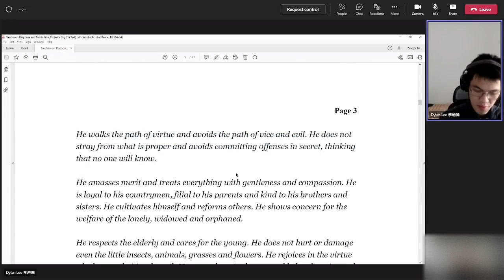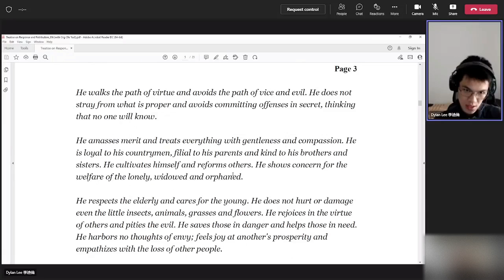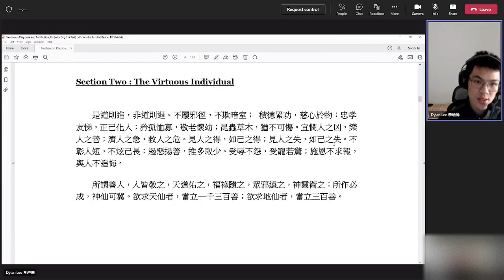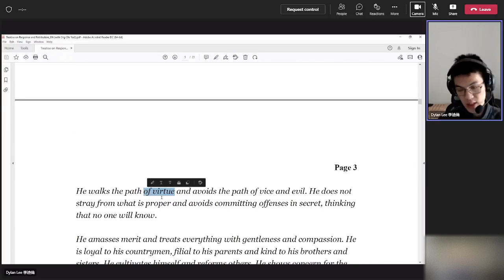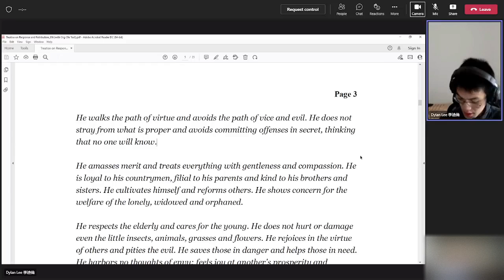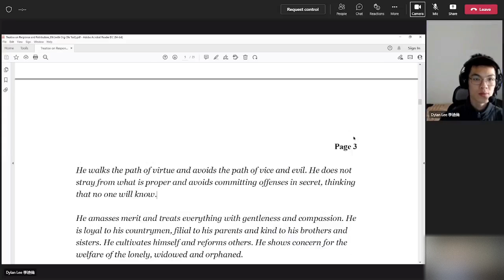1 Dylan Lee's Review 3 on Treatise on Response and Retribution 20220621 無字幕 英國英語口音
1 Dylan Lee's Review 3 on Treatise on Response and Retribution 20220621 無字幕 英國英語口音